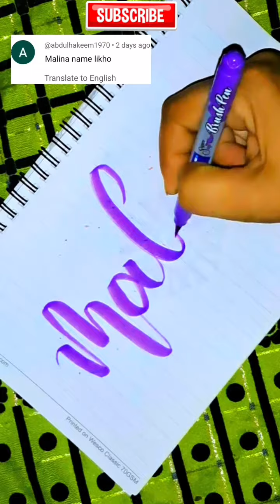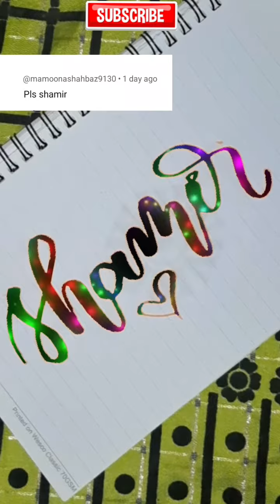Taking 5 name requests from comment 😍 | requested name calligraphy art|satisfying creative art#viral